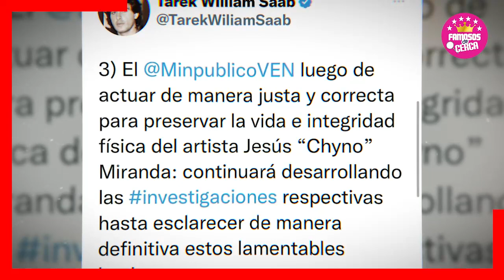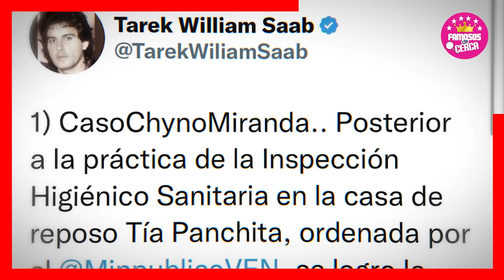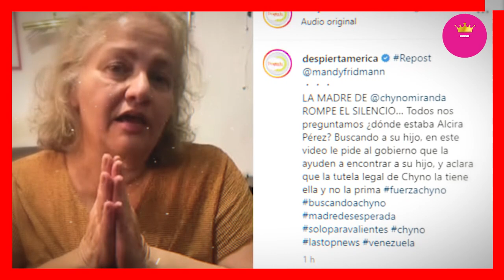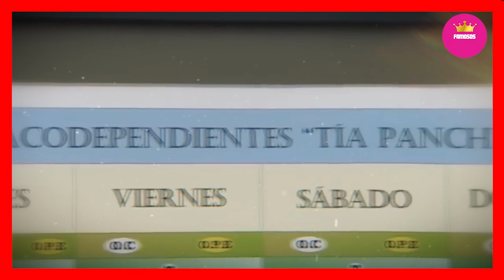🔴 ¡ 𝗗𝗘𝗧𝗜3𝗡3𝗡 𝗔 4 𝗙𝗔𝗟𝗦𝗢𝗦 ! Psiquiatras y Enfermeros De La Clinica 𝗧𝗜𝗔 𝗣𝗔𝗡𝗖𝗛𝗜𝗧𝗔 / 𝗨𝗟𝗧𝗜𝗠𝗔 𝗛𝗢𝗥𝗔 🤫📌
Hace Pocas Horas Le Cae La Ley a la Clinica de Rehabilitacion de Tia Panchita donde Estuvo Internado Ch1no Miranda.

 BIENVENIDOS!!!